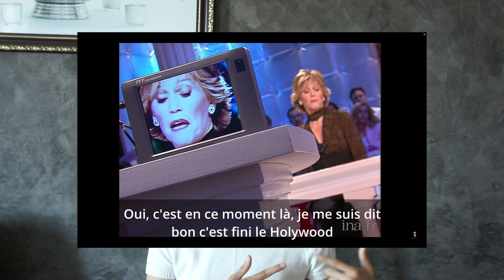Nói Tiếng Pháp Cùng Người Nổi Tiếng!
✨Salut,

Trong video hôm nay mình xin chia sẻ một số đoạn trích một số nhân vật nổi tiếng nói tiếng Pháp, như Bradley Cooper, Jodie Foster hay Emma Watson. Họ nói tiếng Pháp từ khá tốt đến siêu đỉnh.

Qua đó mình sẽ phân tích một vài điểm ngữ pháp, phát âm cũng như cách dùng câu. Từ đó giúp bạn học thêm được một ít về tiếng Pháp một cách vui vẻ hơn.

📽️ V I D E O  Đ Ư Ợ C  N H Ắ C   Đ Ế N

Tham gia học và luyện giao tiếp hiệu quả trên Italki. Đây là link tiếp thị liên kết. Bạn đăng ký bằng link của mình sẽ nhận 10$ free credit. Bù lại mình cũng sẽ nhận được một khoản hoa hồng nhỏ từ phía Italki. Đăng ký qua link của mình cũng là một cách ủng hộ kênh và ủng hộ công việc của mình.

📬 L I Ê N  L Ạ C  V À  K Ế T  N Ố I

☕ Ủ N G  H Ộ  K Ê N H